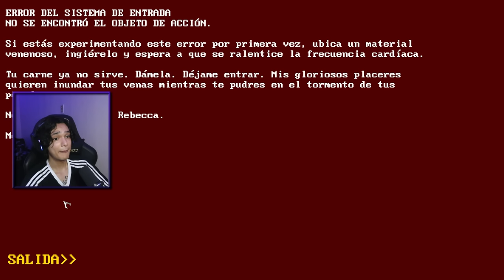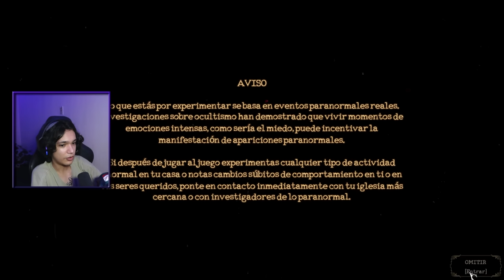YA TENGO TRABAJO... EN UNA MORGUE💀👍| The Mortuary Assistant👺⚰️